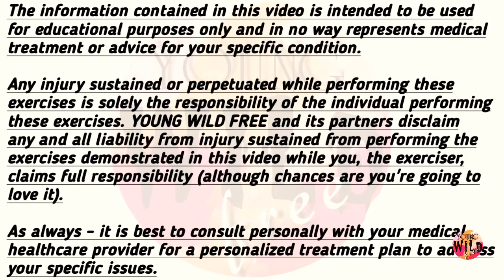First Day at Gym। Complete Guidance for Beginners। Workout for Beginners। YOUNG WILD FREE।Schedule A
First Day at Gym। Complete Guidance for Beginners। Workout for Beginners। YOUNG WILD FREE। Ravikant Mamgain।

आज कल जिम का क्रेज काफी तेजी से बढ रहा है। अगर आप ने भी जिम जाने का मन बना लिया है तो आपको पहले ही दिन कुछ बातों का ख्‍याल रखना होगा। जिम में अगर पहले दिन आप खूब जोर शोर से व्‍यायाम कर लेगें तो आप दूसरे दिन अपने पैरों पर खड़े नहीं हो पाएंगे। जिम जाते ही पहले दिन अपने शरीर को दंड ना दें बल्‍कि उस दिन हल्‍की फुल्‍की एक्‍सरसाइज करें। साथ ही व्‍यायाम करने से पहले वार्मअप करना अति आवश्‍यक है इसलिये इस बात को बिल्‍कुल भी ना भूलें।

1. खाली पेट ना जाएं
वर्कआउट के पहले खाली पेट ना रहें। कुछ ऐसा खा कर जाएं जो आसानी से हजम हो जाए। अगर आप खाली पेट जाएंगे तो व्‍यायाम करते वक्‍त आपको चक्‍कर आएगा।

2. वार्मअप हों
वर्कआउट करने से पहले अगर आप वार्मअप नहीं होते हैं, तो आपके लिये इसमें खतरा हो सकता है। आपको अपने शरीर को व्‍यायाम करने से पहले गर्म करना होगा जिससे आपको चोट या मोंच ना लगे। वार्मअप करने से शरीर लचीला बन जाता है।

3. नो कार्डियो
कार्डियो करने से पहले आपको थोड़ी बहुत स्‍ट्रेचिंग करनी चाहिये।  एक बार में सब कुछ कर लेने से शरीर में ताकत नहीं बचती।

4. वेट ना उठाएं
पहले दिन वजन उठाने वाला व्‍यायाम ना करें क्‍योंकि इससे आपकी मासपेशियों को चोट पहुंच सकती है।

5. ज्‍यादा मेहनत ना करें
अगर आप पहले ही दिन सारी महनत कर लेगें तो आप बुरी तरह से थक जाएंगे और आपका पूरा शरीर चूर-चूर हो जाएगा। जिम के पहले दिन अपनी एनर्जी को बड़ी चालाकी से प्रयोग करें।

Hi 🙋! My name is Ravikant Mamgain. I heartily💓 welcome 🙏 all of you on my channel.On my channel you will find difficult paths, vlogs and fitness related videos. I like climbing 🧗into the mountains 🗻 and sharing my experience through my channel.
Be connected with my channel to watch the beauty of the mountains🌅, the purity of the temples and the peace of the forests🌴🥀.

🌍You can select playlists according to your workout schedule.🇳🇪

We are not medical health practitioners or mental health providers and we are not holding ourselves out to be in any capacity. Rather, we serve as coaches, mentors and guides who help you reach your own health and wellness goals.
Each individual’s health, fitness, and nutrition success depends on his or her background, dedication, desire, and motivation. As with any health-related program or service, your results may vary, and will be based on many variables, including but not limited to, your individual capacity, life experience, unique health and genetic profile, starting point, expertise, and level of commitment.
You should understand that when participating in any exercise or exercise program, there is the possibility of physical injury. If you engage in this exercise or exercise program, you agree that you do so at your own risk, are voluntarily participating in these activities, assume all risk of injury to yourself.
We strongly recommends that you consult with your physician ,nutritionists or registered dietitians before beginning any exercise and diet program. You should be in good physical condition and be able to participate in the exercise.